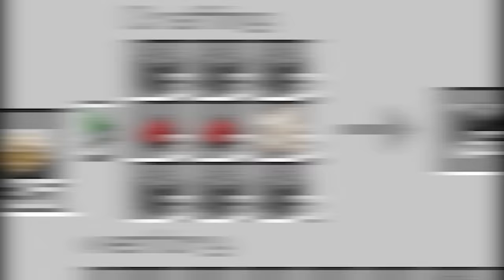I Built a DIAMOND FACTORY in Minecraft Hardcore!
In this video, I will BUILD WORLD'S BIGGEST DIAMOND FACTORY!!

NOTE:- This video was inspired by carvs, go check out his channel too!

Cheers!